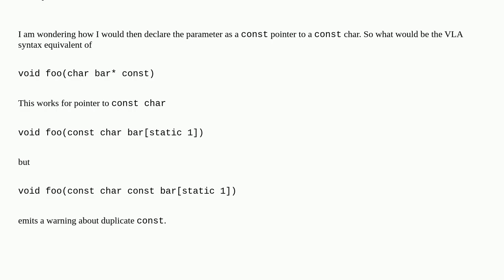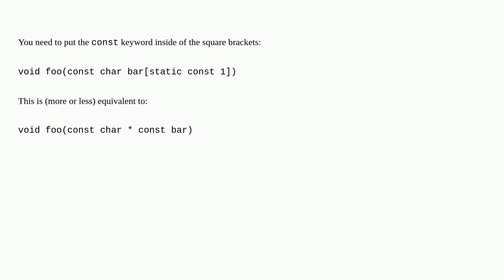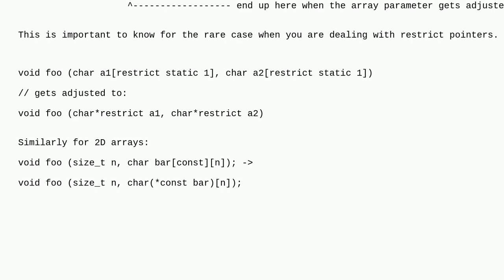How to declare function with a const pointer using VLA syntax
A special thanks goes out to the community

  pointers c